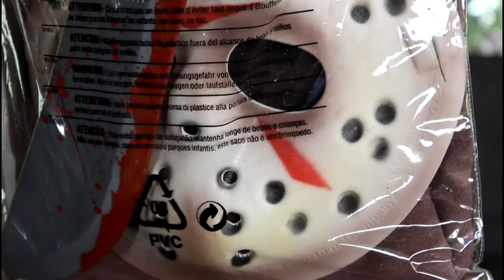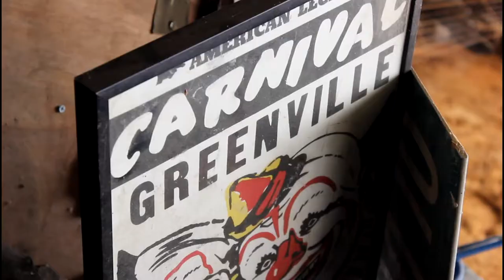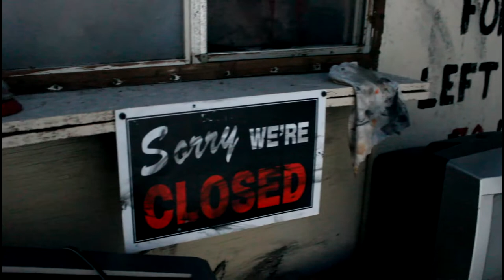The 13th Acre: Behind The Scenes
because I used one of their photos. (The photo at the end)

This is a behind the scenes for the 2014 scare year for The 13th Acre! You see an up-close personal view of some of the haunt and makeup for the scare characters! Yes, I even work there. I am the cannibal in the kitchen of the trailer!

Please check the websites for more information and take a moment to like the Facebook page!